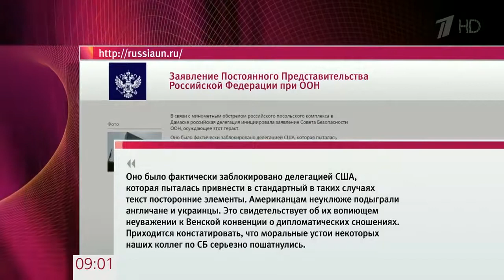3.10.16 США официально поддержали обстрел российского посольства в Дамаске, новостные сюжеты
MANJES - первый анимационный развлекательный канал
Предлагаем видео на разные темы. Обновление канала происходит регулярно.
Если содержание устраивает, просим комментировать, подписываться на канал!

В Москве усматривают связь между недавним обстрелом посольства России в Дамаске и угрозами Вашингтона в адрес Москвы. Об этом на брифинге заявила официальный представитель МИД РФ Мария Захарова.

"Как мы уже информировали, 3 октября минометному обстрелу подверглось российское посольство в Дамаске, стрельба велась из дамасского пригорода Джубар, эта территория подконтрольна террористическим группировкам "Джебхат Фатах-аш-Шам", это экс-"ан-Нусра" (запрещена в РФ - прим.РГ). Пострадавших не было, но посольскому комплексу нанесен материальный ущерб. Мы усматриваем связь между этим терактом и прозвучавшими накануне из Вашингтона завуалированными угрозами в наш адрес", - сказала Захарова.

Напомним, что несколько дней назад официальный представитель Госдепа США Джон Кирби заявил также на брифинге, что в случае продолжения войны в Сирии террористы начнут наносить удары по российским интересам и городам, а РФ продолжит "отправлять домой военных в мешках для трупов", "терять ресурсы и, возможно, самолеты". На Смоленской площади эти слова оценили как призыв к радикалам и руководство к действию. Между тем в понедельник неизвестные обстреляли территорию посольства РФ в Дамаске.

♔ Мои контакты ♔
★ Skype: manzess ◄◄◄